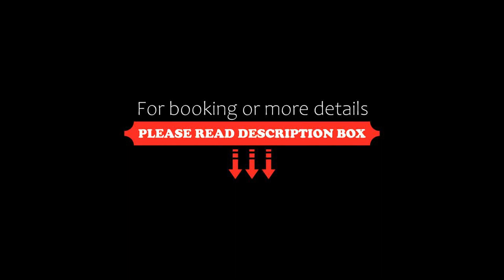The Grand Motel, Griffith, Australia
About Property:
You're eligible for a Genius discount at The Grand Motel! To save at this property, all you have to do is sign in.
The Grand Motel is located in central Griffith. Offering a indoor spa pool and free WiFi, guests enjoy free on-site parking. All rooms offer a flat-screen TV with a DVD player and cable channels.
All rooms include comfortable pillow-top beds, a bar fridge, a hairdryer and free toiletries. Each room has a pri...
Property Type: Hotel
Address: 454 Banna Avenue, 2680 Griffith, Australia
Searching For
1. The Grand Motel - Griffith - Australia
2. The Grand Motel - Griffith - Australia Address
3. The Grand Motel - Griffith - Australia Rooms
4. The Grand Motel - Griffith - Australia Amenities
5. The Grand Motel - Griffith - Australia Offers and Deals
Audio Credit:
Track Title: Reasons To Hope
Artist: Reed Mathis